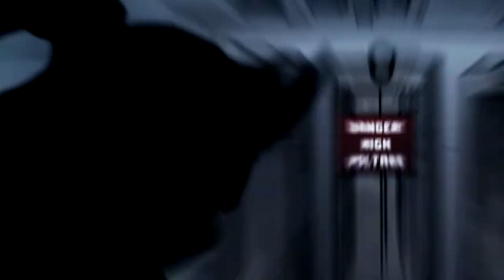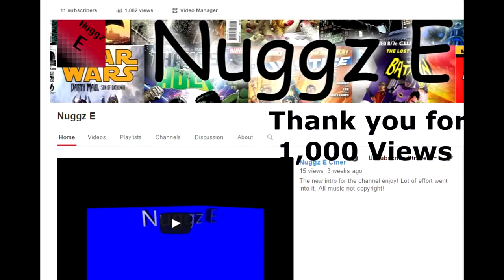Lets Play: Marvel Heroes 2015 Part 2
Part 2 of my Marvel Heroes 2015 game play sorry for poor sound quality. Please Share! :D